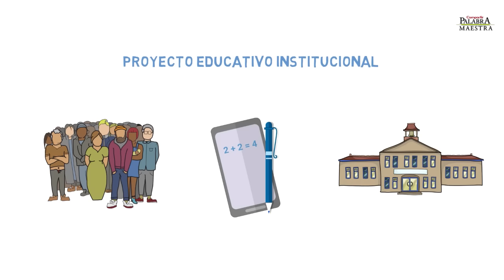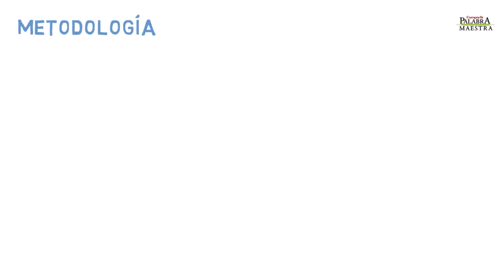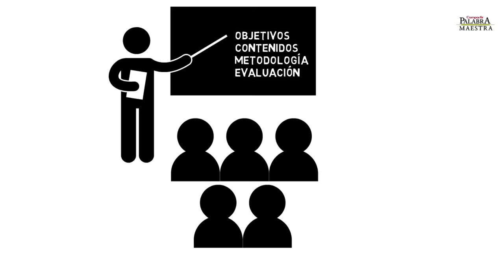¿Qué es y cómo funciona un currículo educativo?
En este corto pero entretenido video te contamos qué es un currículo educativo, cómo se conforma y de qué manera se implementa en el aula para asegurar un óptimo aprendizaje de los estudiantes.